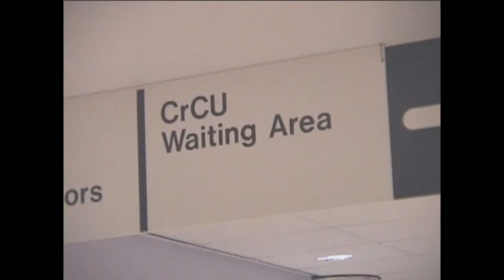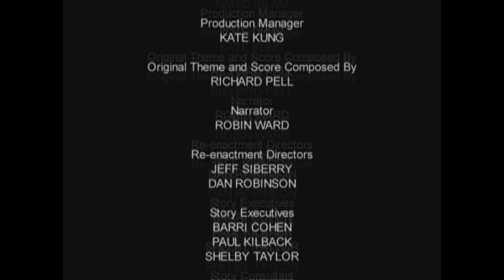Situation Critical (Dr. Talat Chughtai) Case Car Crashes into Bus Shelter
Videos edited and uploaded by Zehra Khoja.